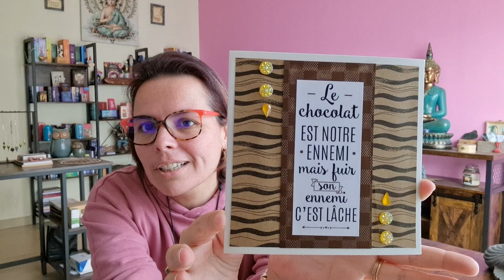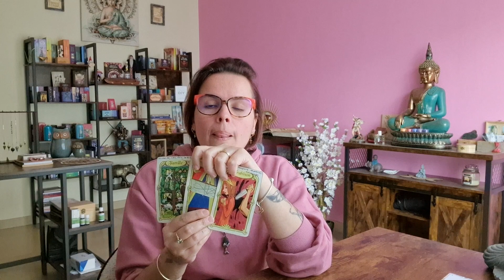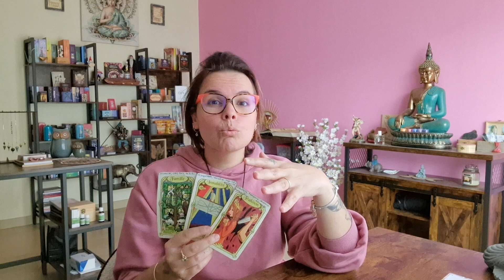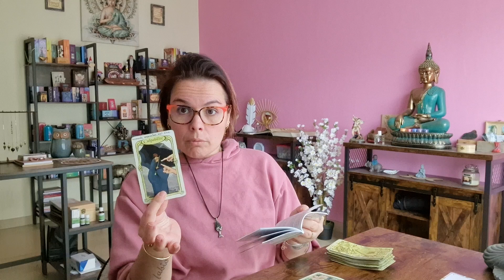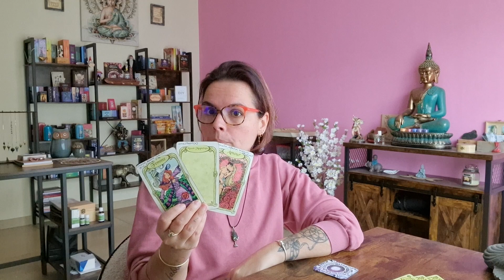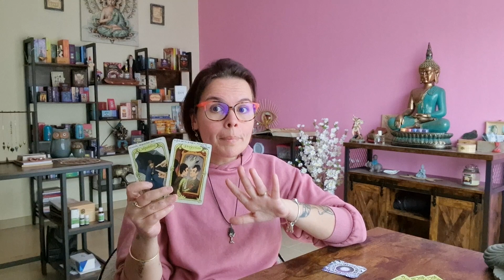SEMAINE DU 13 AU 19 MARS 🔮 UNE SEMAINE DE FOUUUUUUUUU 🤩🍀🌟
🔮TAROT DÉBUTANT🔮

fannyfeerie

 💫Fanny💋💫

JSPMCEPMVSPMJSPMFEP